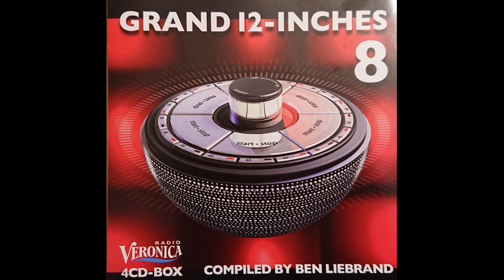Chaka Khan - I Feel For You (Remix)